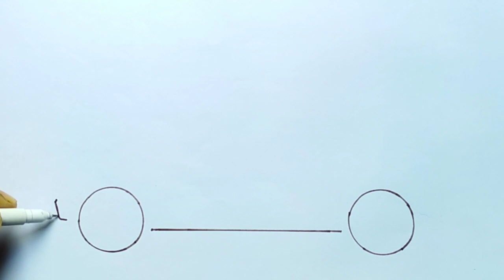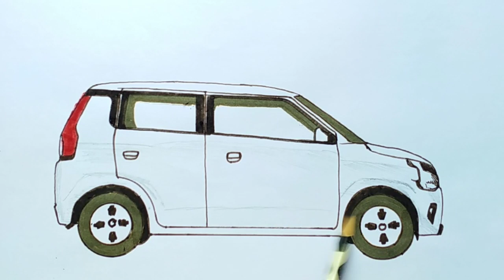menggambar mobil Suzuki Karimun wagon